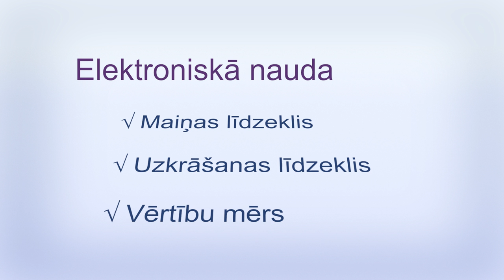Ekonomikas ABC: Kas ir elektroniskā nauda?